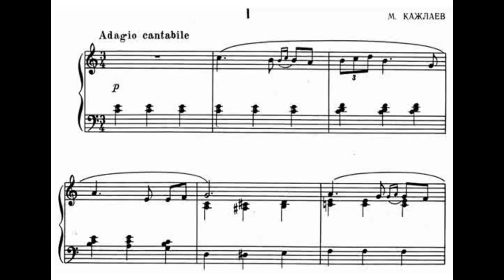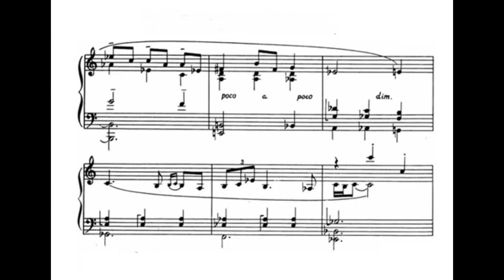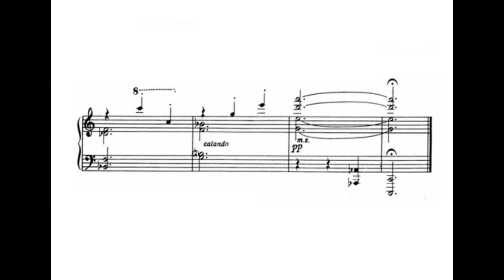Prelude | Murad Kažlajev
J. Mattila, piano